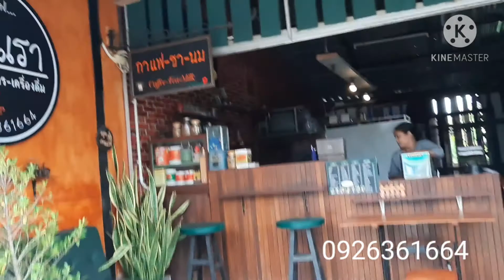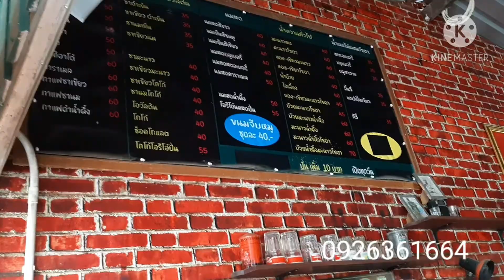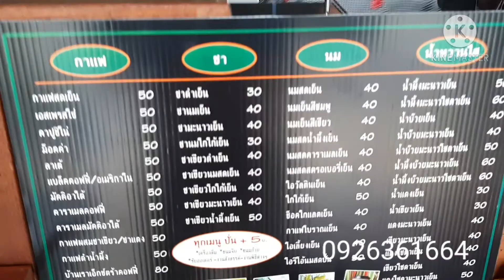9 ตุลาคม ค.ศ. 2020